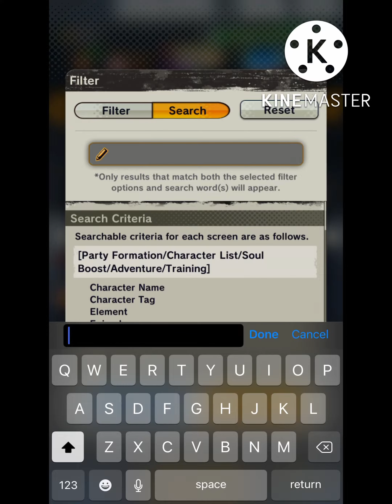Showcasing all my UL characters